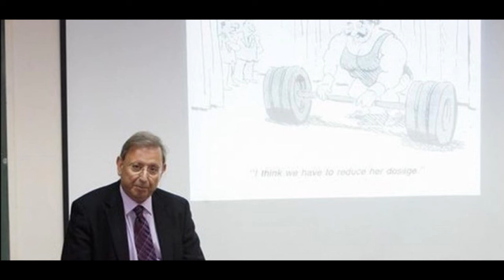Αστέριος Δεληγιάννης : "Απαραίτητος ο έλεγχος και οι απινιδωτές στα γήπεδα"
Ο ομότιμος καθηγητής αθλητιατρικής και επικεφαλής του εργαστηρίου αθλητιατρικής του ΑΠΘ, Αστέριος Δεληγιάννης μίλησε στον Libero 107,4 για τους κινδύνους από την άθληση στην εποχή του κορονοϊού, για τα μέτρα προφύλαξης αλλά και για τα οφέλη της άσκησης έναντι του COVID-19... Ακούστε τη συνέντευξη στο Control με τον Γιώργο Ζαγόρα